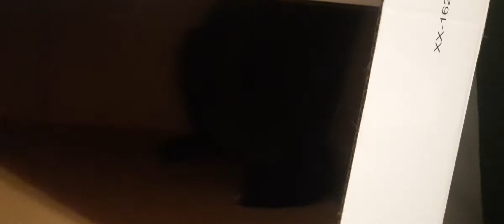Highbox song (by "Blackpaw")